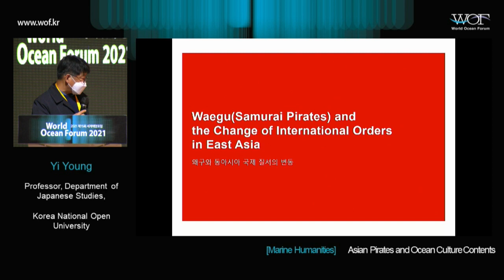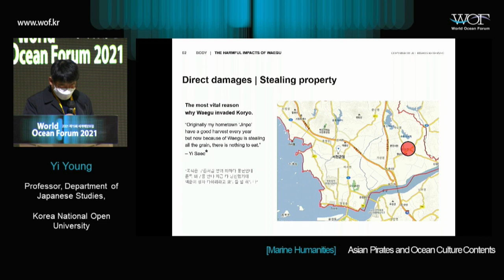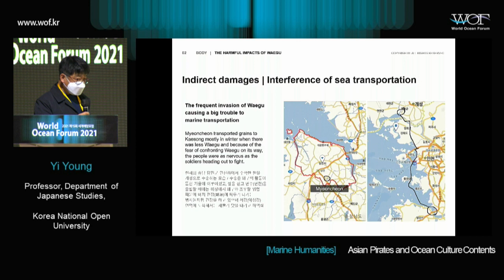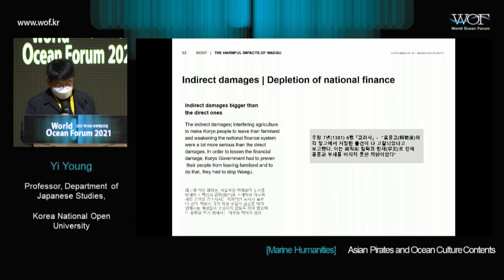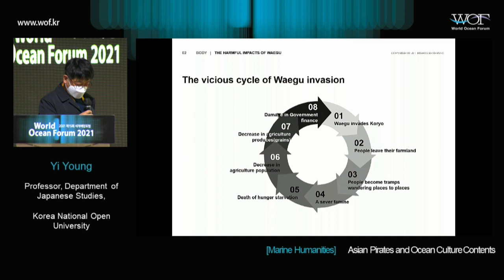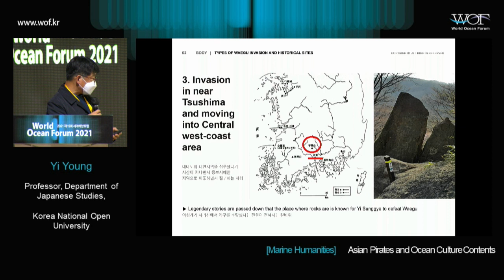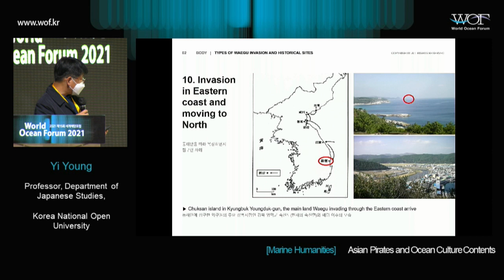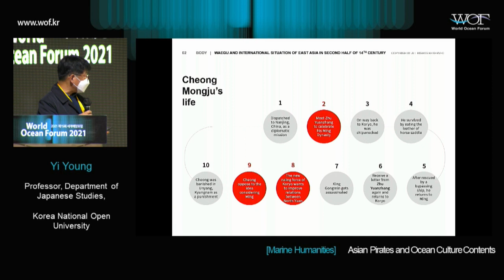[ENG] World Ocean Forum 2021｜Yi Young, Professor Department of Japanese Studies, KNOU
Prof. Yi Young studied Chinese literature at Korea University and received a doctorate(Ph.D) in Japanese medieval history from the University of Tokyo. He has been employed as a professor at Korea National Open University since 1997.